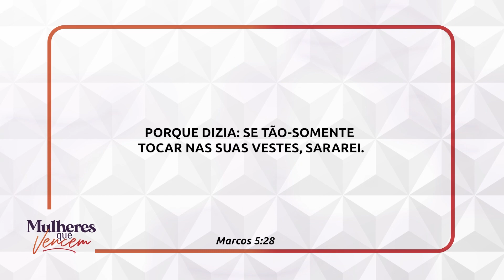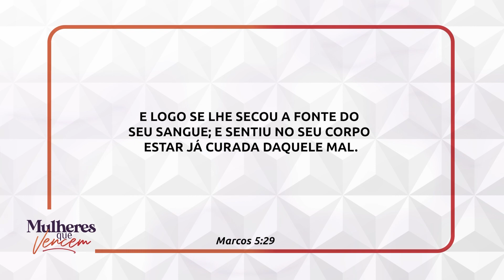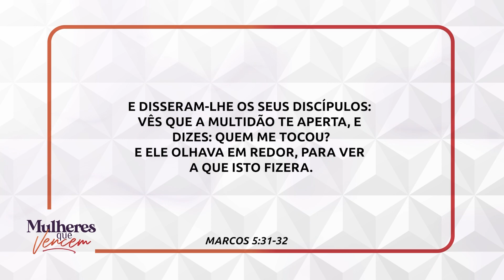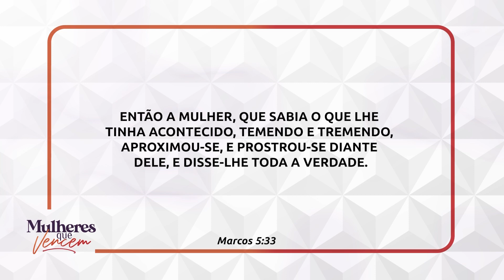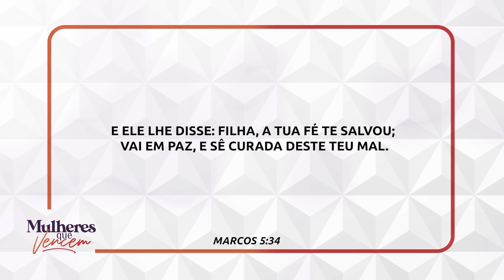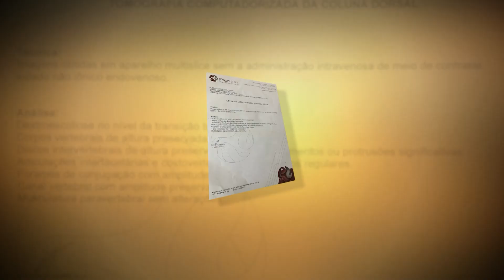Programa MQV - Creia no agir de Deus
PGM: 215
Exibido:04.03.23
O Ministério Mulheres que Vencem busca a edificação do Corpo de Cristo, despertando o público feminino para viver a vontade de Deus, desenvolver a autoestima, curar feridas emocionais, resgatar os princípios da família e valorizar a fé e a confiança em Deus. Assista ao programa "Mulheres que Vencem", todo sábado após o culto das 9h na RIT, a TV que faz a diferença.

Cadastre-se no site e saiba mais sobre o Ministério das Mulheres que Vencem